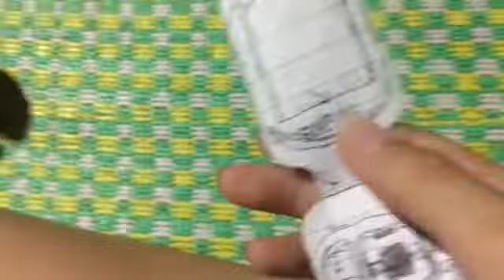Samsung SGH-E340 Startup And Shutdown 2 Variants Examel Display